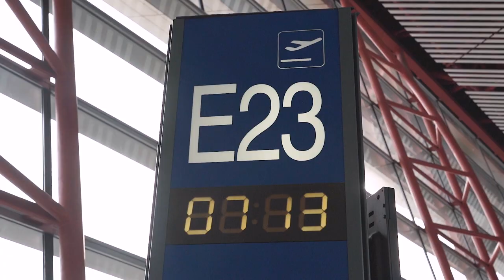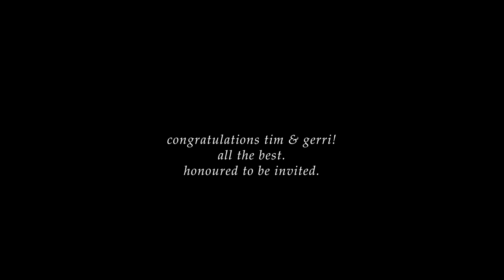Not A Wedding Film | Sony A7III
I started assisting on wedding shoots a few years ago. 50+ weddings later, people sometimes ask, “Does it ruin weddings for you when you attend?” And the short answer is yes and no. Here’s the “no” side.

For me, weddings represent more than just the day of itinerary. It’s the culmination of years of friendship, love, and family. We spend years getting to know our closest friends; at the very least, we should make every effort to be there on the biggest day of their lives.

Celebrate and cherish these moments because these are the ones that create stories and memories that we'll be looking back on fondly for a long time.

Camera: Sony A7III + iPhone 8 Plus
Lens: Sony FE 24-105 f4 G
Edited & Graded in Adobe Premiere Pro CC